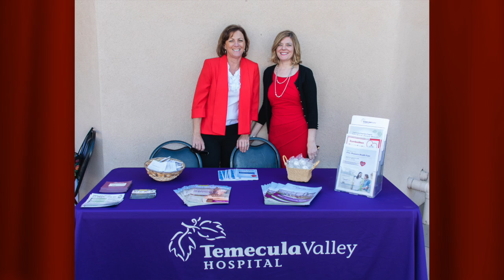Rock Your Red 2-2-18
This video is about Rock Your Red 2-2-18